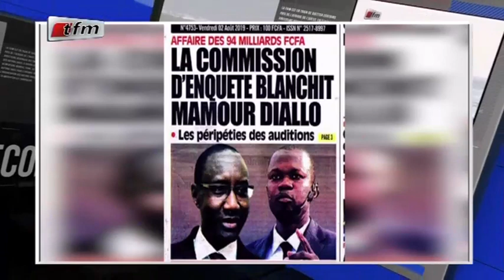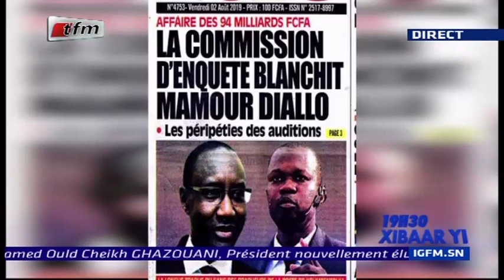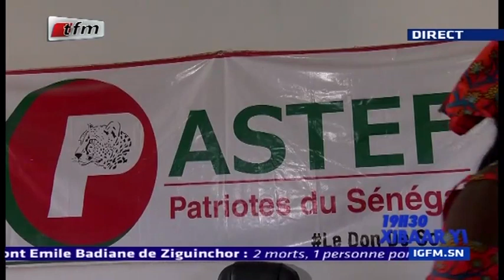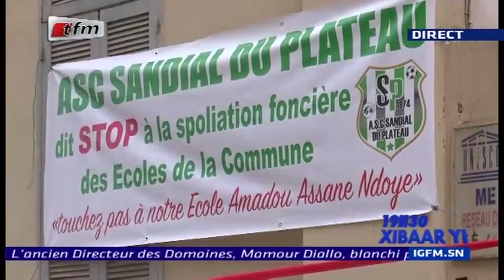REPLAY - Xibar Yi 19h - Pr : FATOU KINE DEME - 02 Août 2019